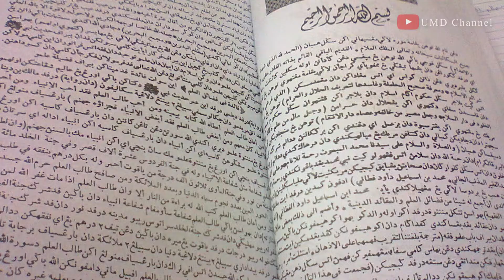Perbezaan diantara institusi Tahfiz dan pondok